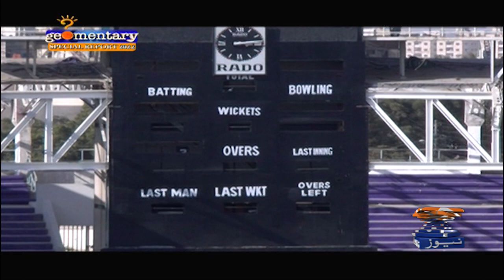Geomentary - 'Legend of Zed, the story of Zaheer Abbas' | Geo Super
Geomentary - 'Legend of Zed, the story of ZaheerAbbas' | Geo News